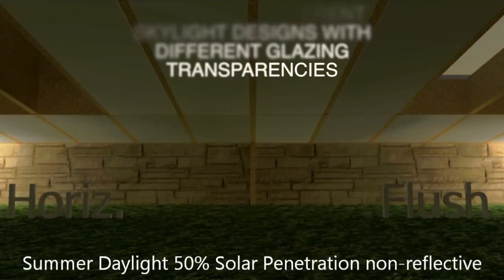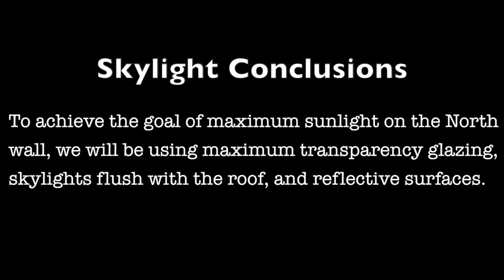Aquapini and Walipini Skylight Study ~ One Community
This is a skylight study we did for the Aquapini & Walipini designs It was to test the difference between flush skylights, horizontal skylights, 50% versus 100% solar penetration, and the addition of reflective surfaces versus non-reflective surfaces. The results show that flush skylights combined 100% solar penetration and the addition of reflective surfaces will maximize sunlight in these structures and increase this sunlight where we want it most: against the North wall.